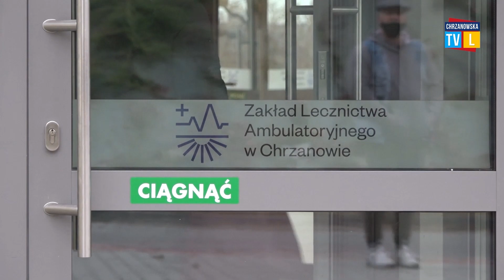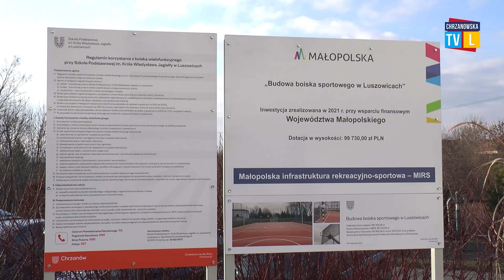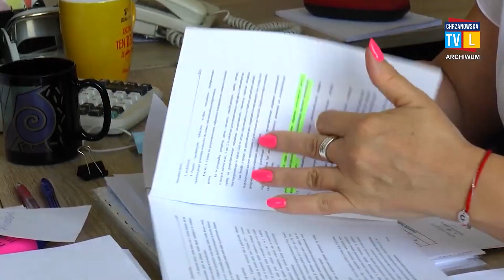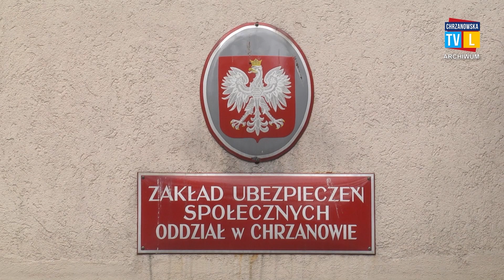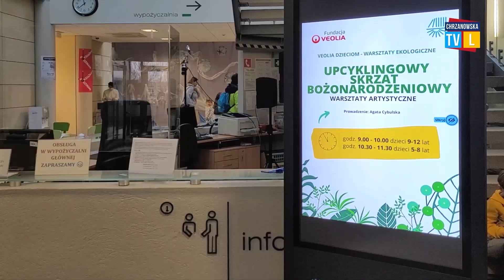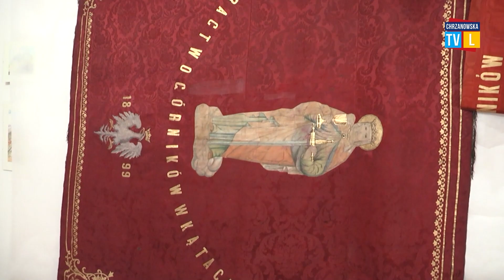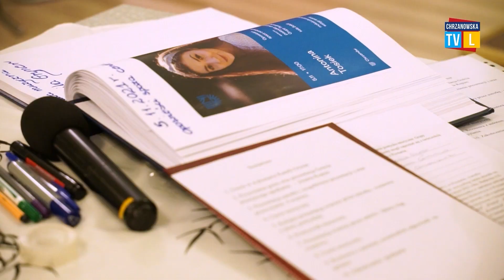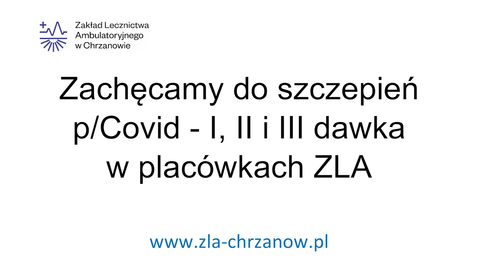Chrzanowska Telewizja Lokalna - Program z 26.11.2021